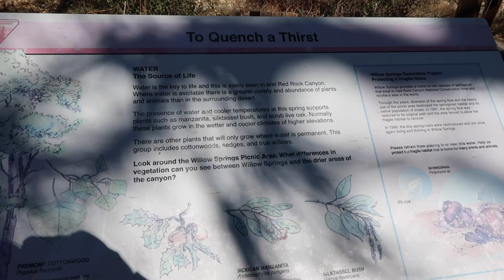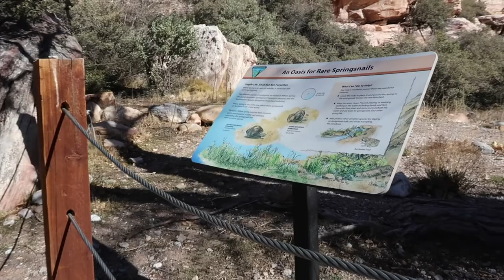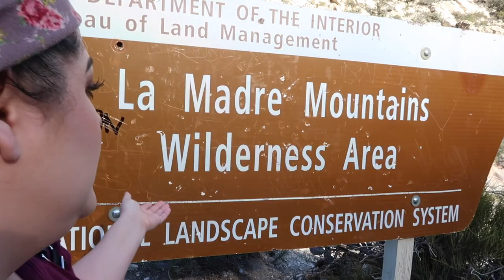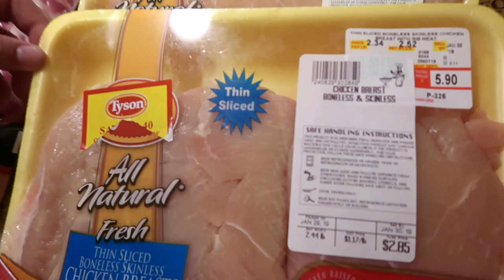Come Hiking with us! & Keto Shopping Vlog 2019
In todays Vlog we go hiking to a beautiful stream and gorgeous view. Hiking as a plus size girl sometimes is a struggle for me personally but I always end up feeling so accomplished in the end. I always just take it one step at a time! I also went grocery shopping with my mom! What's your favorite thing to buy when grocery shopping?
I hope you guys enjoy! I appreciate each and everyone of my viewers and I love you guys so much!

*My Outfit Of The Day*

Work out leggings- Torrid
Jean Jacket- Torrid
Dress- Charlotte Russe
Belt- Torrid
Leggings- Torrid

My Sizes-
Height-5'4
Tops- 1x-2x
Bottoms- 16/18
Shoe size - 8
Bra size- 40F

FTC all these products were bought with my own money. These are my personal opinions.